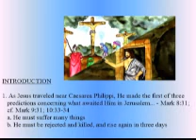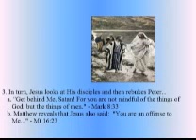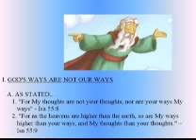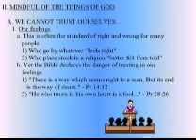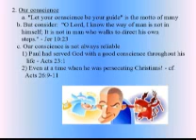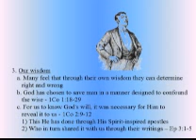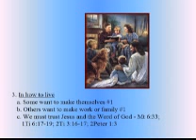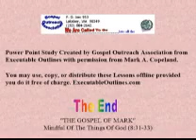045 THE GOSPEL OF MARK Mindful Of The Things Of God wmv.wmv